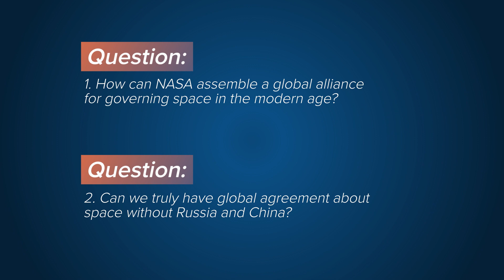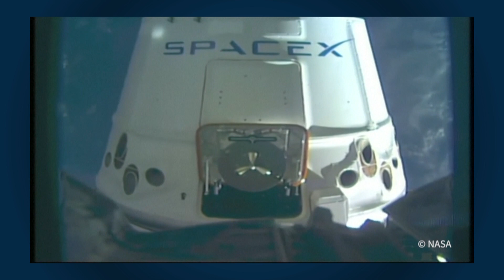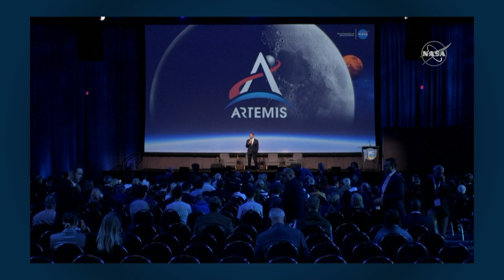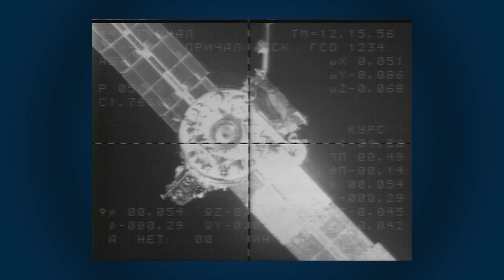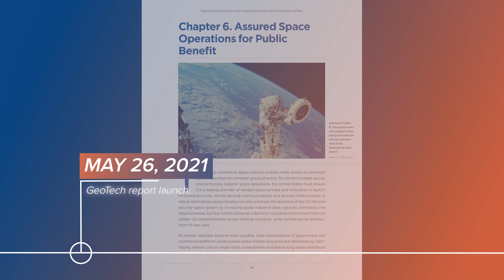Here's how to think about the future of space governance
Everybody is racing to space - not just nations, but private companies and even individuals. As this becomes more commonplace, where will the responsibility fall when it comes to space ventures, and can we put aside the competition to uniformly address both orbital and Earth-bound issues?

Atlantic Council experts Dr. David Bray and Inkoo Kang of the GeoTech Center discuss the future of space governance, China and Russia's independent missions, and the inevitable commercialization of space travel.